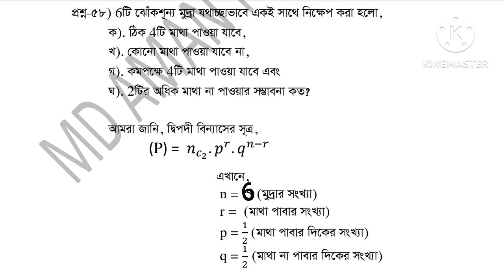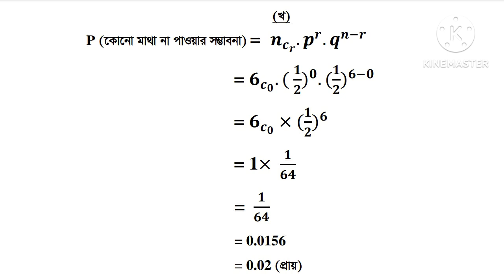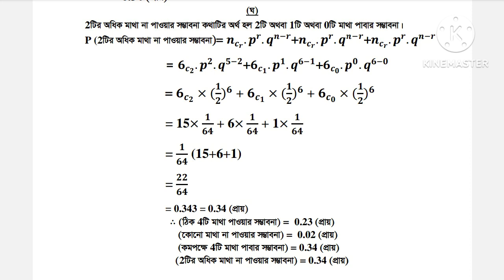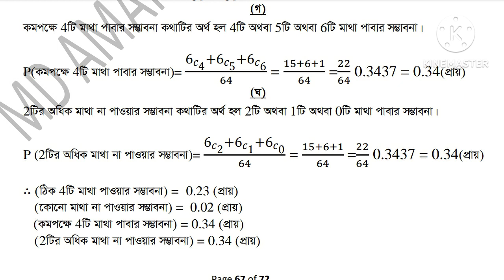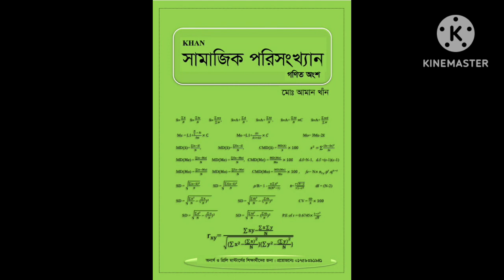মুদ্রা সংক্রান্ত সম্ভাবনার অংক। সামাজিক পরিসংখ্যান।